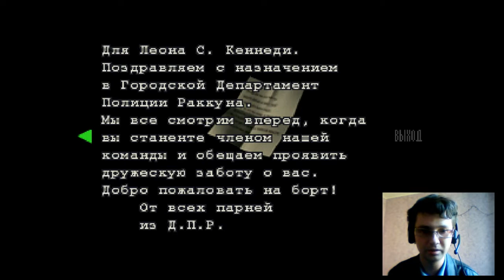Прохождение Biohazard 2 HD,часть 2,Знакомство с Эйдой